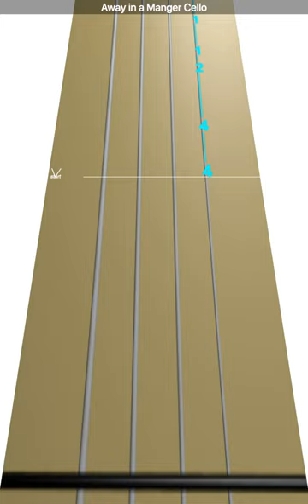Learn Away in a Manger on Cello - How to Play Tutorial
Use this video to learn how to play Away in a Manger on the cello.